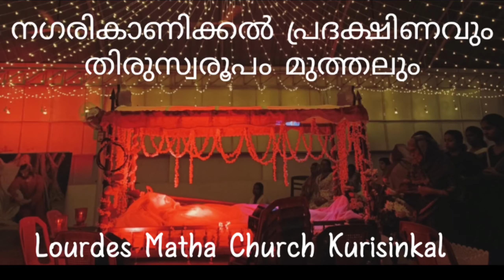നഗരികാണിക്കൽ പ്രദക്ഷിണവും രൂപം ചുംബിക്കലും